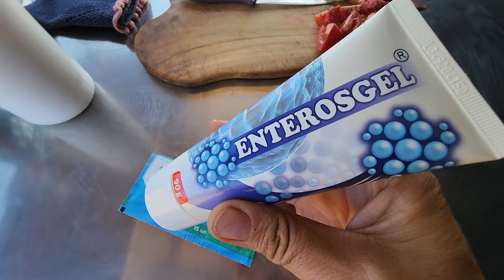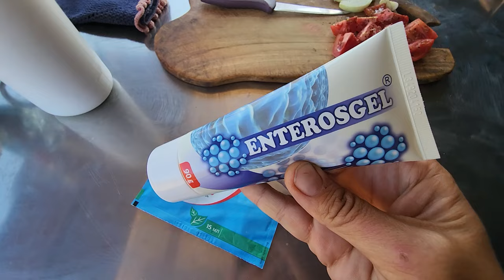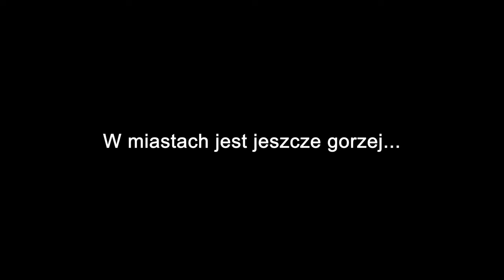PALĄ DŻUNGLĘ!!! - GWINEA - AFRYKA #46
W jakim celu wypala się hektary dżungli, tego nie udało się nam ustalić, ale to co zobaczyliśmy było przerażające. Na koniec naszego pobytu w Gwinei, nasza mini sznaucerka rozchorowała się, czy potrzebna będzie interwencja weterynarza?

W tym odcinku: GWINEA

WSPARCIE KANAŁU
- jednorazowo dowolną kwotą

- wsparcie cykliczne
PATRONITE

0:00 - Spanie na dziko w Afryce
2:44 - Kłopotliwe zakupy
5:35 - Offroad w Gwinei
13:00 - Najlepsza miejscówka w Afryce
16:00 - Kto pali dżunglę
17:39 - Jak ugotować coś z niczego
20:20 - Nasz pies jest chory